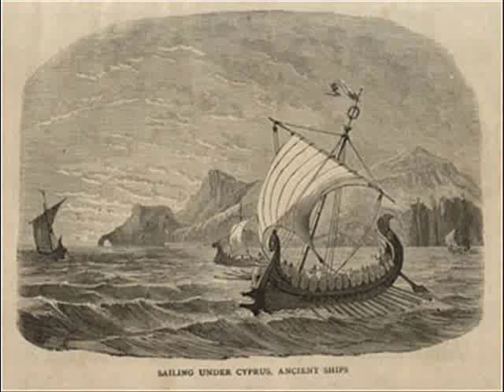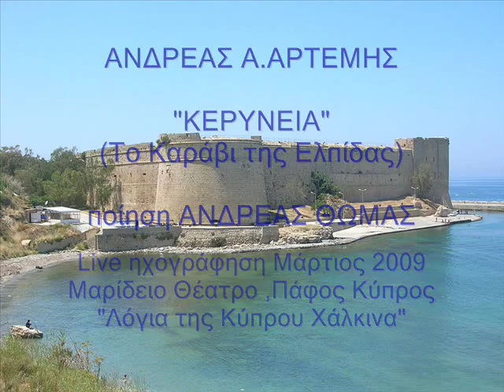"ΤΟ ΚΑΡΑΒΙ ΤΗΣ ΚΕΡΥΝΕΙΑΣ " ΑΝΔΡΕΑΣ Α.ΑΡΤΕΜΗΣ-ΑΝΔΡΕΑΣ ΘΩΜΑΣ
΅ΤΟ ΚΑΡΑΒΙ ΤΗΣ ΚΕΡΥΝΕΙΑΣ ΅
Ποίηση ΑΝΔΡΕΑΣ ΘΩΜΑΣ
από την εργασία ΅Μυθικό Καλοκαίρι Β΄΅
Ηχογράφηση live από την παράσταση του 2009
΅Λόγια του Έρωτα και της Θάλασσας΅

ΣΥΝΘΕΤΟΝΤΑΣ ΚΑΙ ΤΡΑΓΟΥΔΩΝΤΑΣ
ΠΟΙΗΤΙΚΑ ΤΡΑΓΟΥΔΙΑ